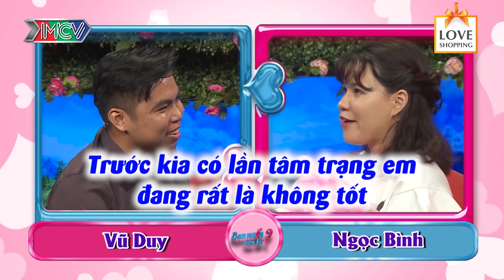Bà mai Nam Thư PHÁ LỆ ép cặp đôi NÍN THỞ HÔN, chỉ vì CON CUA mà suýt cãi nhau với Quyền Linh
Chú Quyền Linh tâm lý quá, chỉ lo lắng con gái nhà người ta lần đầu bị áp lực 😅